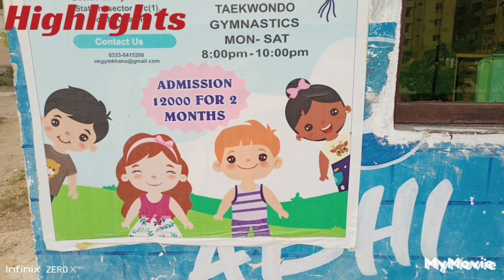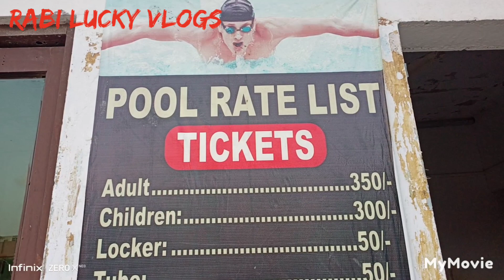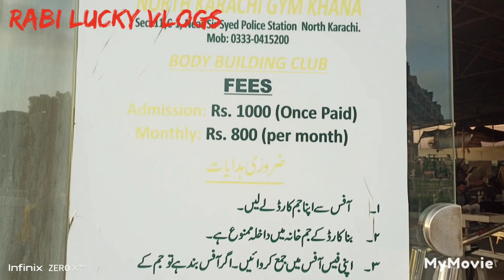Marshalart Training Center |Gymnastics classes |Taekwondo club karachi